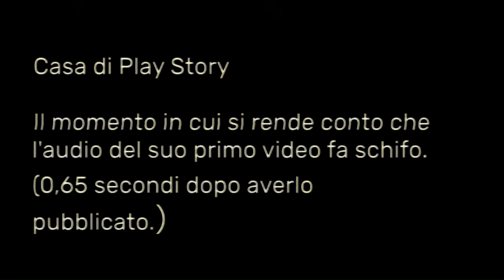Cosa si può imparare da un videogioco sulla Seconda Guerra Mondiale? (SECONDA PARTE)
FINALMENTE CE L'HO FATTA!

Ciao amici! So che lo stavate aspettando quindi eccovi la seconda - e forse ultima - parte del format dedicato ad Hearts of Iron IV!

Ah si quasi dimenticavo ci sono anche le scuse per il pessimo audio dell'altro video, bhe insomma, o quelle che dovrebbero sembrare delle scuse...

Fatemi sapere cosa ne pensate, spero vi piaccia!